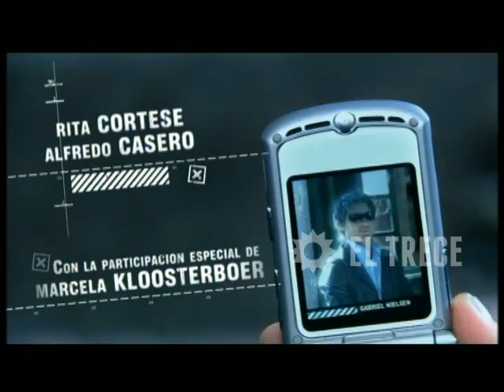Sin código - Ficción diaria - Capítulo 23 - Parte 1